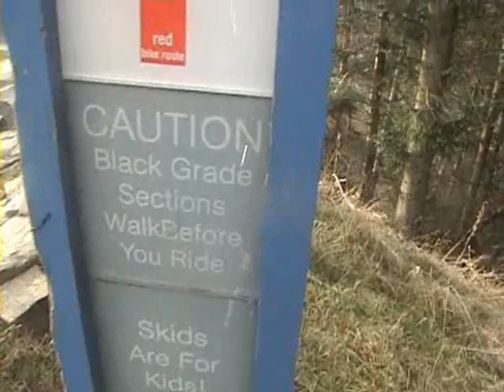Innerleithen Make or Break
Liam and Ross take to the Make or Break downhill at Innerleithen